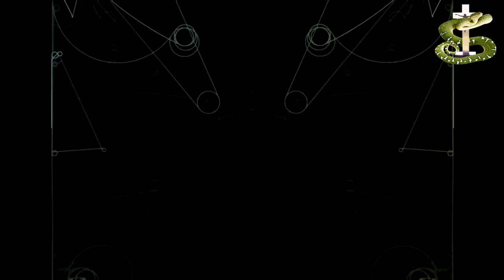[SIMV102] Splattitude - Hue Moon, Sapphire Ring [SI16122K13]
Cd Single [SIS03] Splattitude - The Devil's Tears [2013], track 1.
Spacey drum'n'bass for laying on the couch a few minutes and chilling out ;)